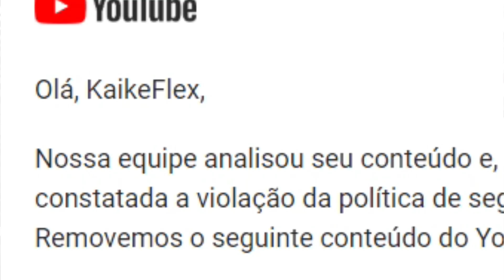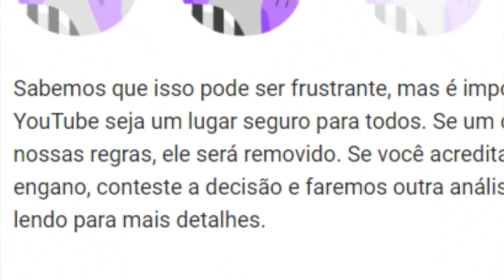EU FUI BANIDO DO YOUTUBE POR 7 DIAS